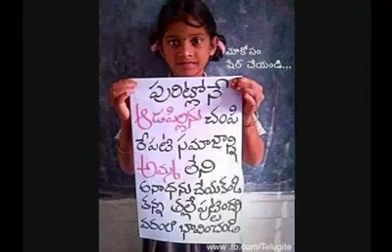Mother songs(3)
Videos